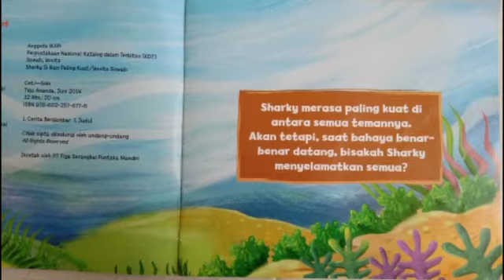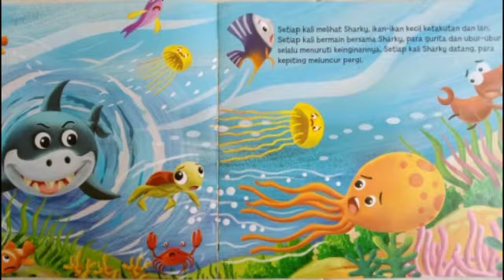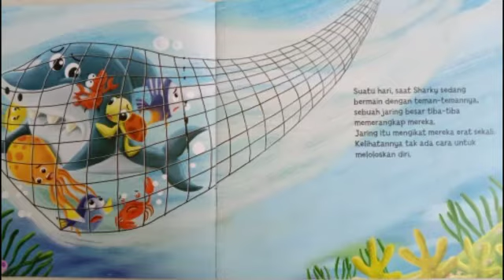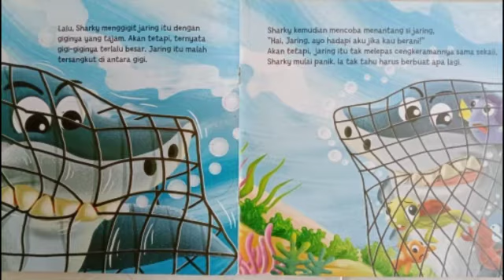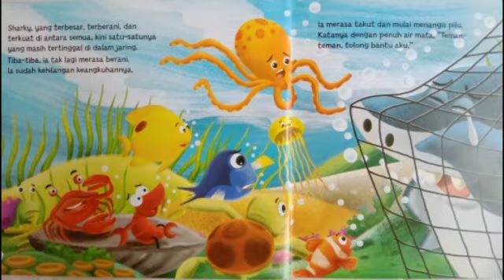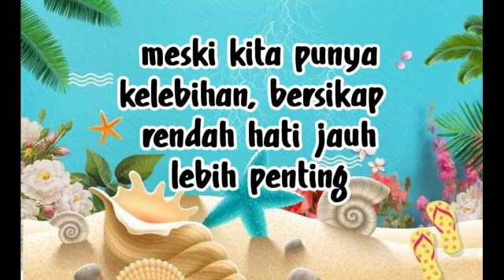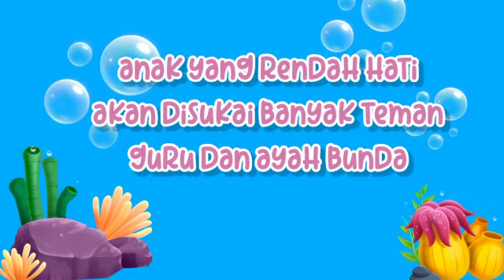Cerita Pilar Karakter - Rendah Hati (Kelompok Umar)